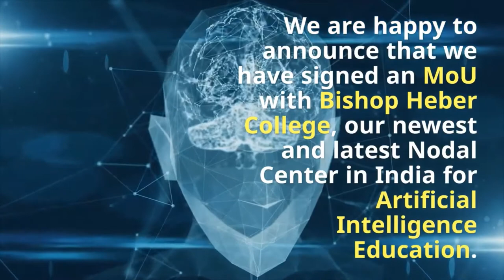MoU signed between Bishop Heber College and WiselyWise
2020 Starts with a bang for WiselyWise. We are happy to announce that we have signed an MoU with Bishop Heber College, our newest and latest Nodal Center in India for Artificial Intelligence Education.

This is a significant step for Bishop Heber to introduce AI education courses to all their students and external students as well. WiselyWise will provide our WiseCentral Platform so all students can access Online, the latest in AI Education courses built as per international standards and industry relevance.

Bishop Heber will now provide courses at prices affordable to the Indian students while maintaining its high standards of education. The courses will provide Skill Sets relevant to the current and future industry needs, allowing them to be job-ready as soon as they enter their employer organization. Employers can deploy them faster into roles and projects, which benefits them from a Time to Market and ROI perspective.

Seen in the picture:

Dr. Paul Dhayabaran - Principal, Bishop Heber College

Chandra Kumar - Founder & CEO WiselyWise

Prof. Rajkumar Kannan - Head of Data Science, Bishop Heber College